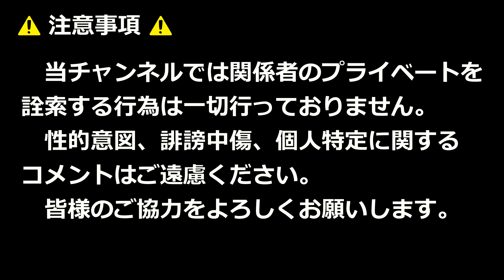田川炭坑節保存会の炭坑節！！2023炭坑節まつり！！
2023年11月4日

【使用BGM】
OP